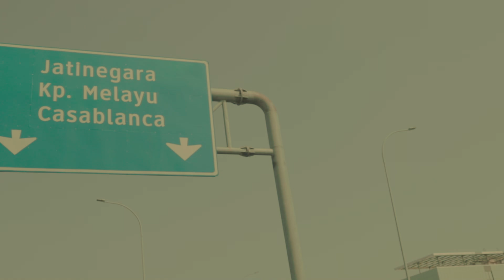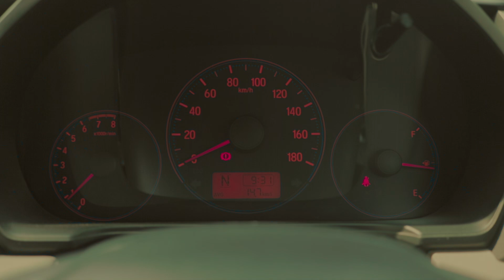Taste the Difference | JCC 2024 Cup Taster